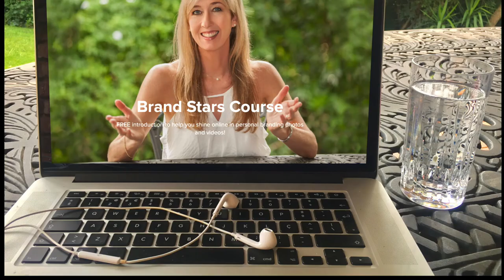20. Social Enterprise for Women: Finding the Powerful Meeting Point of For-Profit and Impact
Are you a heart-led entrepreneur who would love to make a bigger difference in the world through your business? Don't miss this special episode with Dawn Manske, founder of Made For Freedom, who is empowering women around the world through dignified employment in the fight against human trafficking.